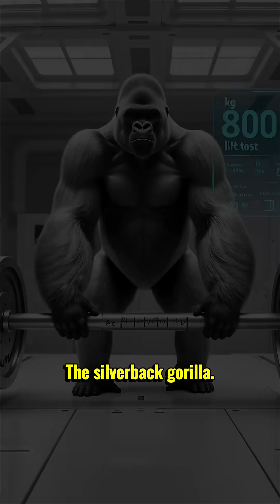Which Is the Strongest Animal on Earth?😱...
These are the 10 strongest animals in the world — creatures with unbelievable power, insane bite force, and strength that goes far beyond humans. From insects that can lift hundreds of times their weight, to predators capable of crushing bones in seconds… these animals redefine what “strength” really means.

Which one do YOU think is the strongest?

👉 Want a video about the strongest, deadliest, or smartest animals? Tell me below.